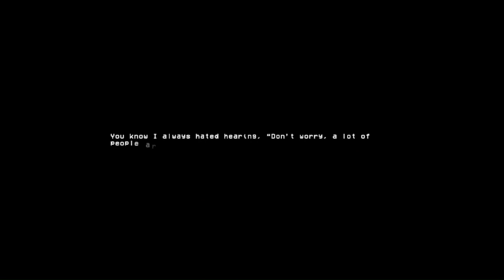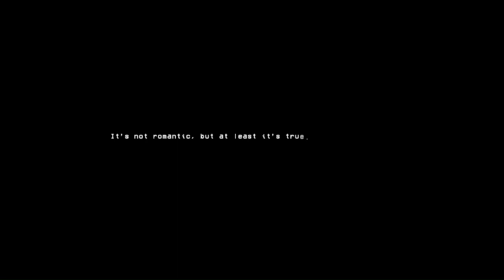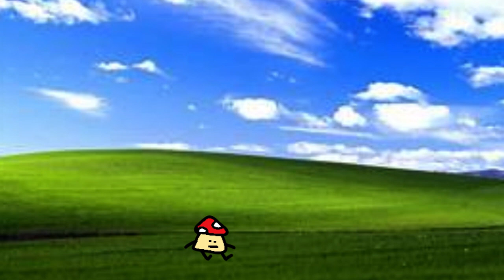I became a fish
HOLY MACKREL